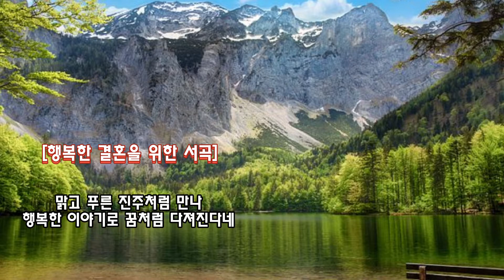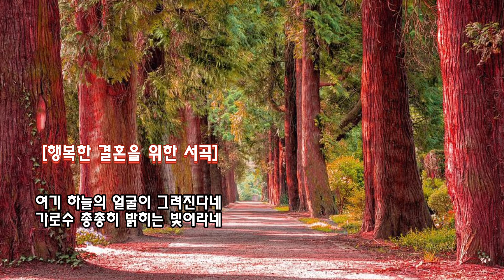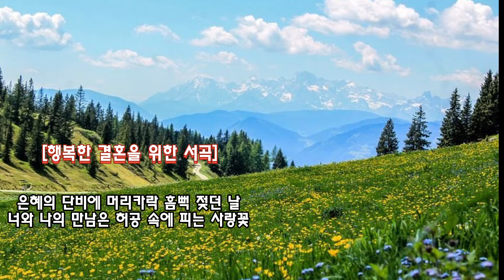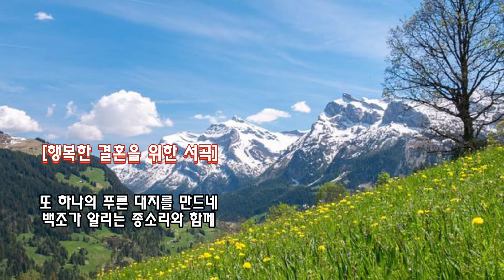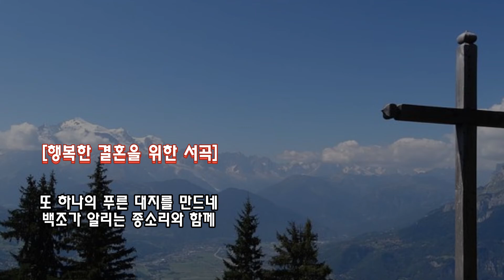■장성현가곡교실 [1398] 행복한 결혼을 위한 서곡 ♡정신재 시/박수정 작곡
[행복한 결혼을 위한 서곡]
정신재 시 박수정 작곡 바리톤 송기창

낮은 바람결에 나뭇잎 흩날리는 날
너와 나의 만남은 하늘 아래 핀 인연
맑고 푸른 진주처럼 만나
행복한 이야기로 꿈처럼 다져진다네
오토바이 싱싱 달리는 너와 나의 단풍 아래서
우리들의 어머니 닮은 풍성한 미소로
여기 하늘의 얼굴이 그려진다네
가로수 총총히 밝히는 빛이라네

은혜의 단비에 머리카락 흠뻑 젖던 날
너와 나의 만남은 허공 속에 피는 사랑꽃
몇 알의 빗방울과 함께
천년을 달려 내려온 축복이라네
노오란 은행잎 내리는 가로수길
당신으로 태어난 맑은 미소가
또 하나의 푸른 대지를 만드네
백조가 알리는 종소리와 함께